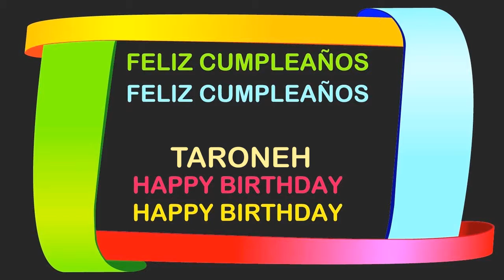Taroneh Birthday Postcards & Postales